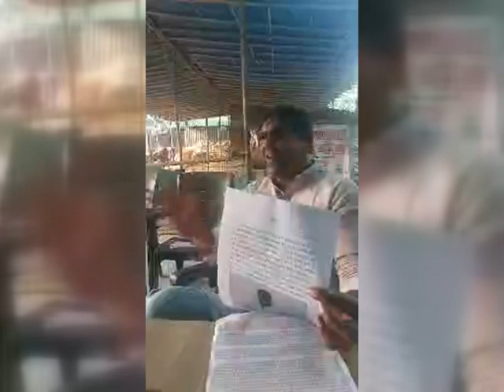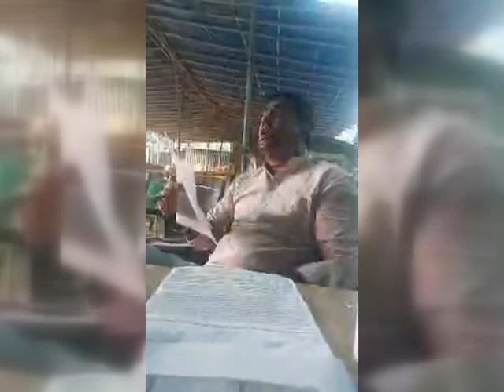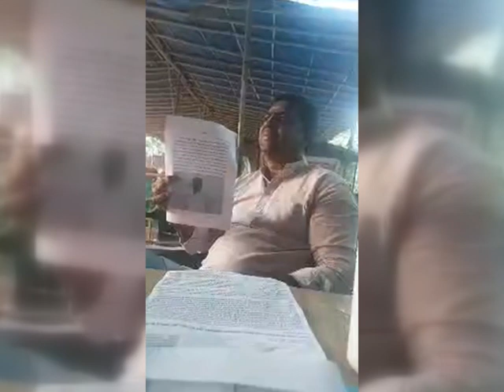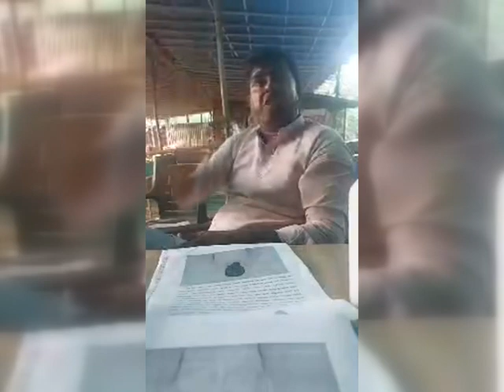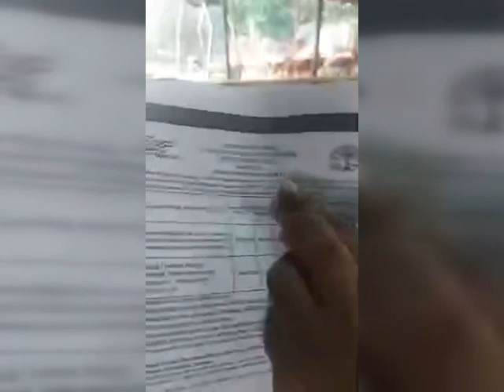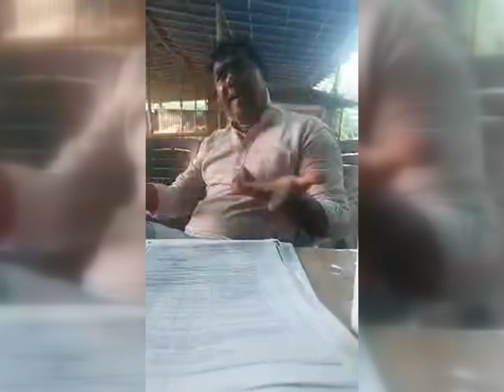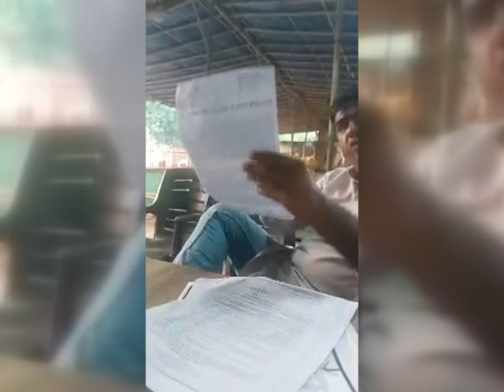पीड़ाग्रष्त गौशाला चलाने हेतु हुई F.I.R.पर बोले उमेश पटेल